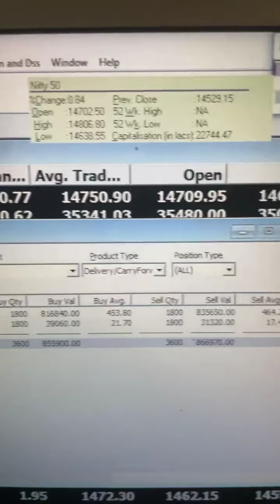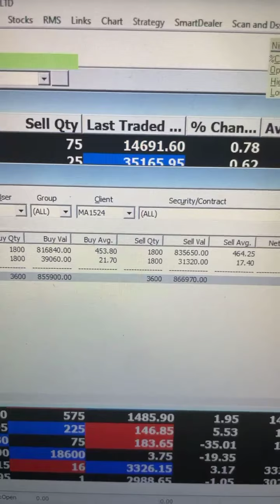Monday start, Perfect strategies with perfect profits stocks Fundamental news Technical support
Monday start, Perfect strategies with perfect profits
Fundamental news
Technical support
Numerololgy calculations
Results positive 😊
Shetall Bakhrey
Perfect stock trainer